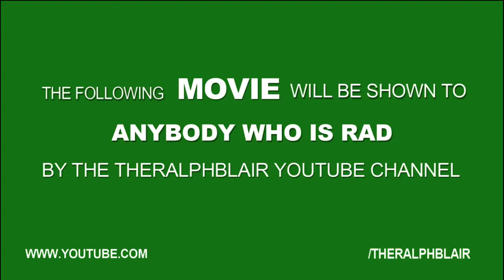High School Musical of Doom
I just got high school musical of doom, ( it's a really scary movie), heres the trailer: